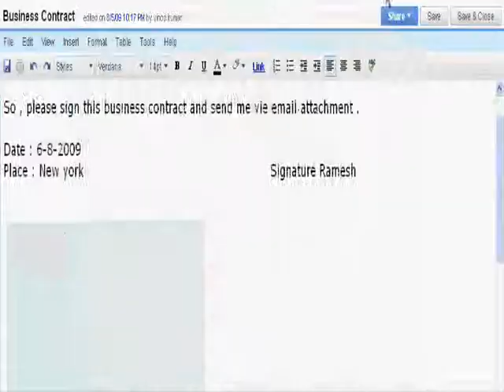Create Signatures for business Contract in Google Docs